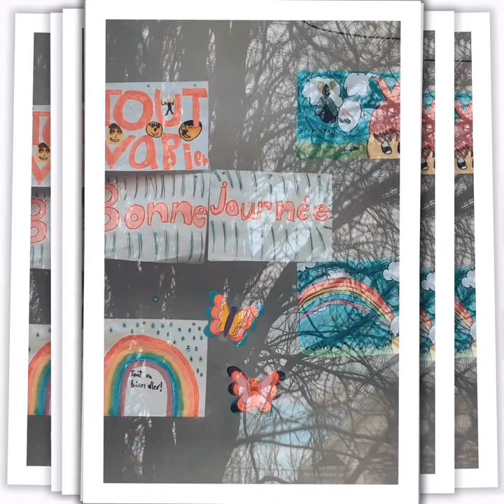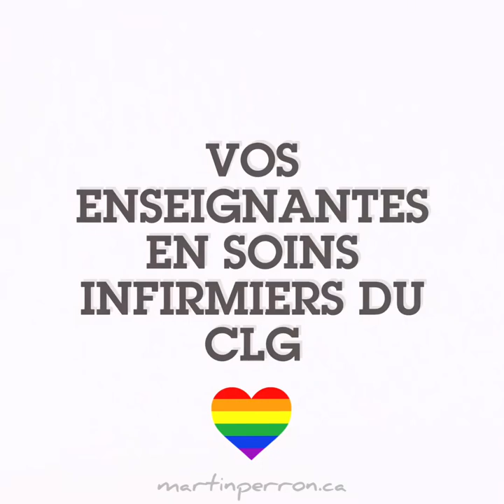Message d’espoir - COVID-19 - Enseignantes en Soins Infirmier Collège Lionel-Groulx 2020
Les Enseignantes en Soins Infirmier du Collège Lionel-Groulx ont partagé ce beau message d’espoir dans cette vidéo le 8 avril. Merci de votre participation!